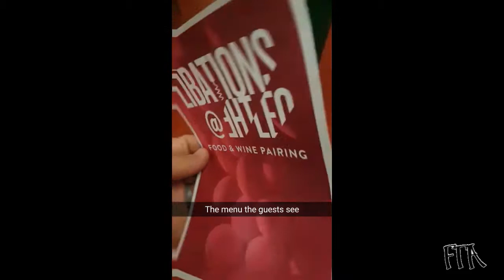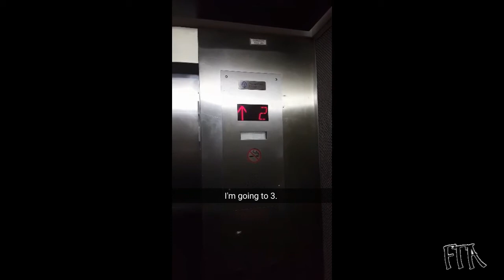libations at the leo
snapchat is my favorite social media app.